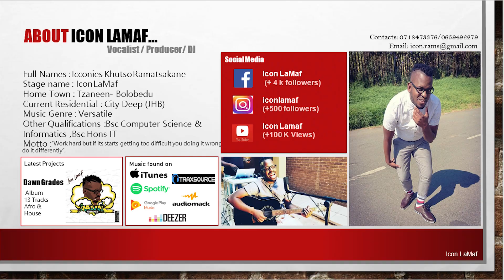Dj Maphorisa & Kabza De Small ft Samthing Soweto, Aymos - Emcimbini (Icon LaMaf Cover)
The cover specialist, Icon Lamaf has unleashed his latest cover for Emcimbini by Dj Maphorisa & Kanza De Small ft Samthing Soweto.

Dj Maphorisa,Kabza De Small, Samthing Soweto, Aymos, Emcimbini, Icon LaMaf Cover,
Dj Maphorisa & Kabza De Small - Emcimbini,
Dj Maphorisa - Emcimbini,
Kabza De Small - Emcimbini,
Aymos - Emcinbini,
Samthing Soweto - Emcimbini,
Icon Lamaf - Emcimbini cover,
Emcimbini - Kabza De Small,
Emcimbini - Dj Maphorisa,